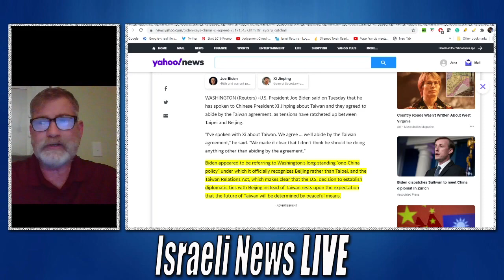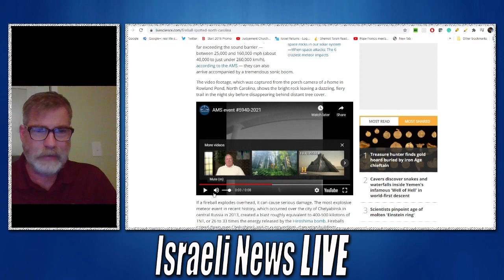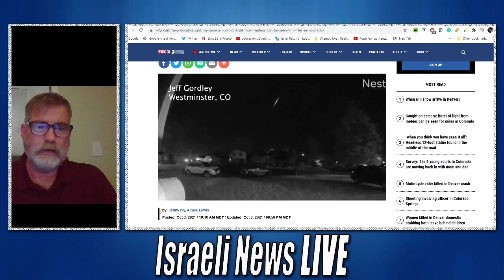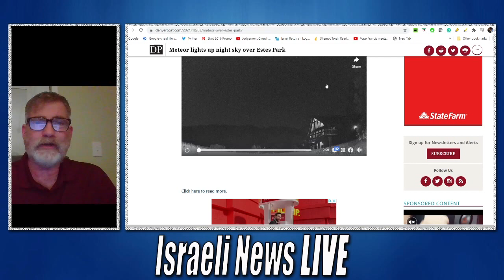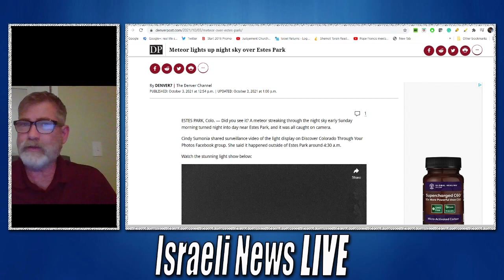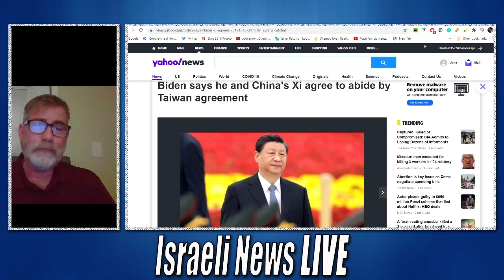Biden Stands Down As China Dictates Taiwan's Christmas Take Down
Christmas to New Years China has informed openly to the US President Joe Biden he is to stand down while China takes Taiwan under its control, and we have been told this may happen without firing a shot.